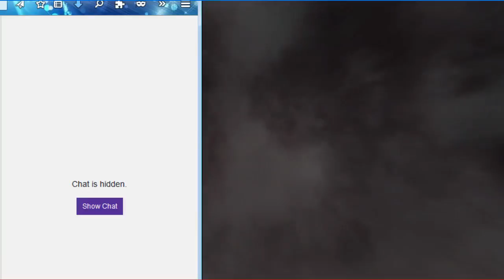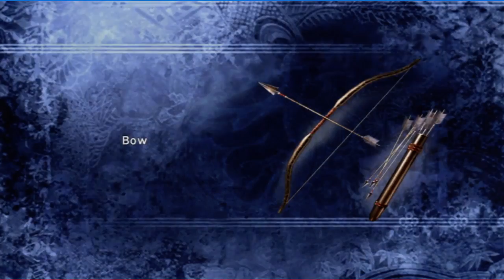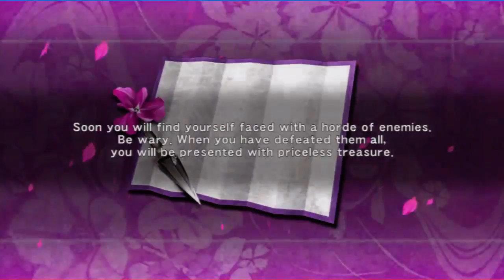Ninja Gaiden Sigma - Rich Solo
From the May 6th live Twitch stream. Rich plays Ninja Gaiden Sigma while Jack marries a Bear. This is a Rich Evans Solo Stream so there will not be a lot of talking.